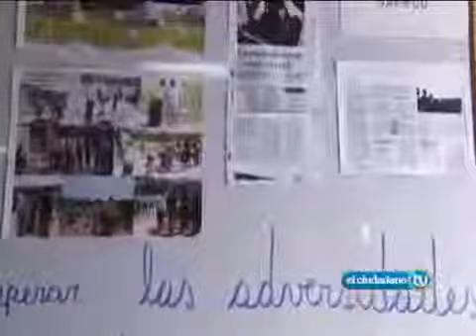La mujer ecuatoriana tras el uniforme